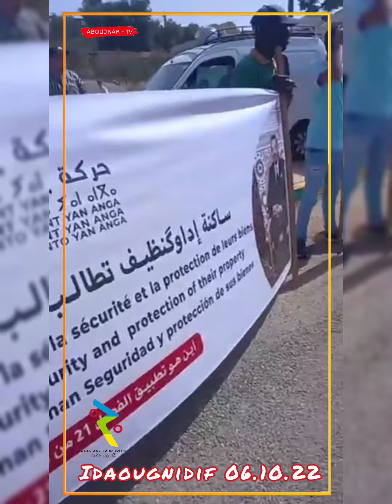وقفة إحتجاجية لساكنة إداوكنضيف بموسم سيدي مسعود 06.10.2022